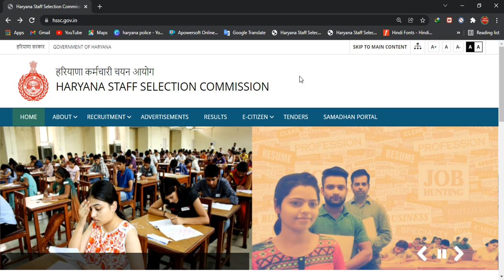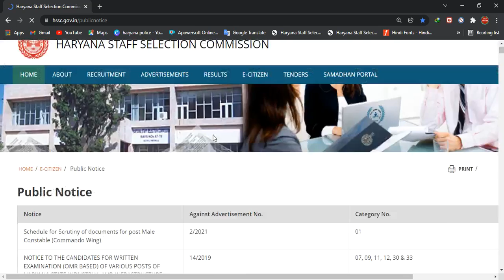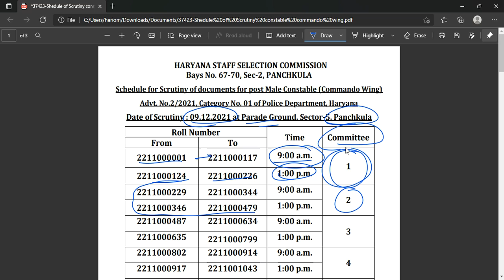Haryana Police Male Constable 2021 Important News | Male Constable Result